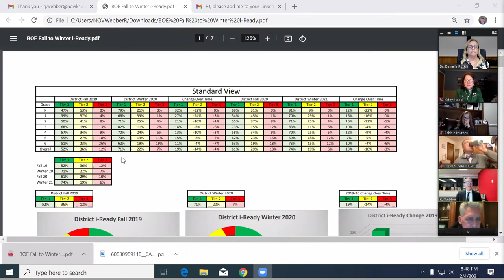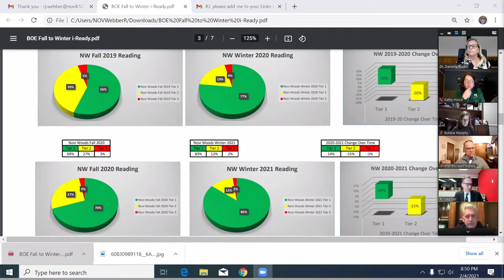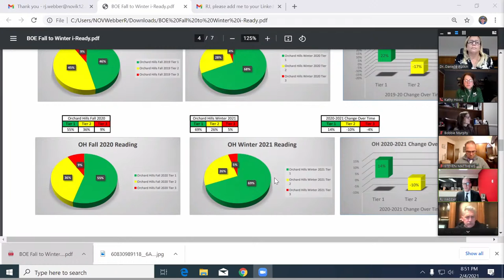BOE 02/04/2021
Board of education meeting for novi community school district. Online meetings are scheduled for 7pm but may be delayed several minutes.